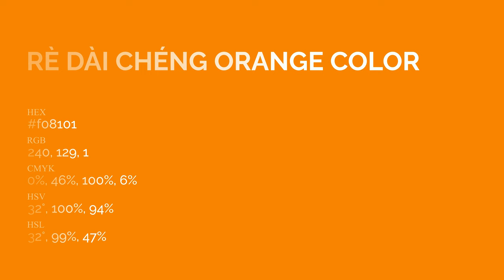Rè Dài Chéng Orange color f08101 hex Cool Orange color f08101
What color is Rè Dài Chéng Orange ? f08101 hex, Cool Orange color f08101

Hex f08101 Color Code is also known as Rè Dài Chéng Orange color